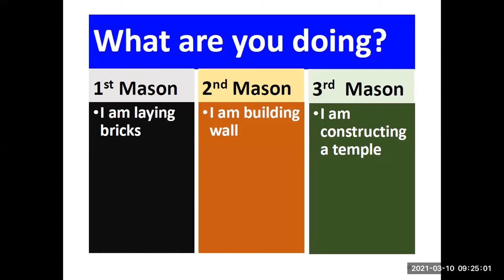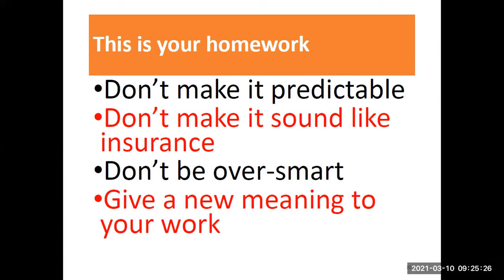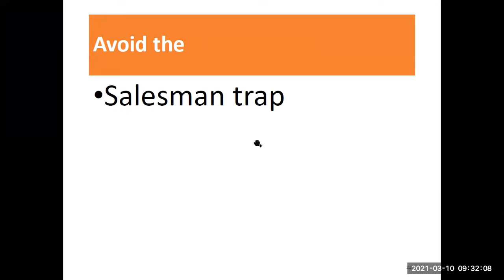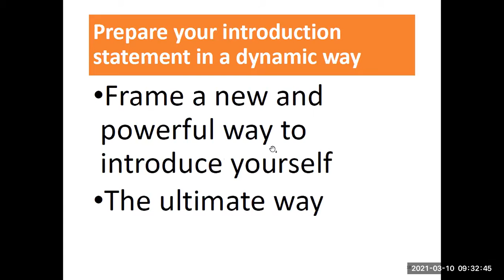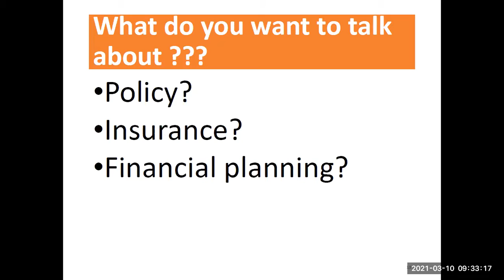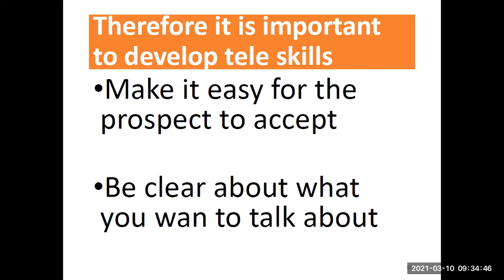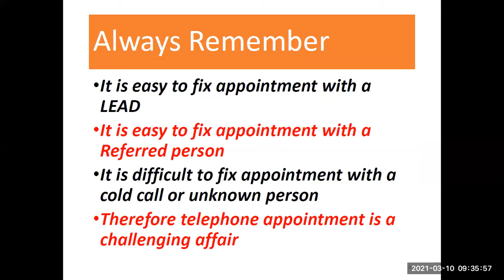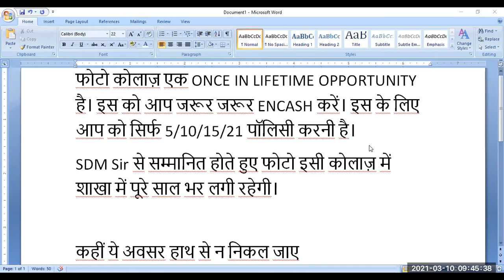आज हमने सीखा (1) aaj SDM साहब se milne 2pm office में aayiye. 1st पॉलिसी पर 2 मिल्टन बोतल Last date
aaj, 5 पॉलिसी पर MM sir से Honouring तथा फ़ोटो कोलाज, 7 पॉलिसी पर 3 pc मिल्टन कैसरोल  last date aaj ओर फ़ोटो कोलाज भी, 11 पॉलिसी पर उपरोक्त और ₹ 400/-  last date aaj के साथ SDM सर से Honouring ओर फ़ोटो कोलाज, 5 शिला/स्तम्भ पॉलिसी में 2 बोतल तथा 3 pc कैसरोल सेट last date tomorrow और फ़ोटो कोलाज

(2) pages 19-21 phone calling pdf of Mr. राजेश टैगोर

(3) till how many objections do u survive?

(4) lifestyle presentation से bhi policies बेचें

(4) मनाली picnic कैसे जीतें? सिर्फ 21 policies पर 1-15 मार्च। average 3000

(5) कैसे जीतें lunch with BM in 3*** Hotel on 3 policies या 50000 NSP, honouring on 6 policies या 1L NSP, special honouring on 11 policies या 1.5L NSP From 11 Feb-11 March: 1463-3, 290-2, 1503-1, 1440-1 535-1: rank

Sensitive talks & private documents not recorded in video thereby reducing value by up to 30%

धन्यवाद (1) श्री Surya Bhan Mishra ji,
(2) श्री Ajay Kumar Mishra ji,
(3) श्री हरि राम ji,
(4) श्री Ravi Raj Kishore ji,
(5) श्री Deepak Sinha ji
(6) श्री Kapil ji
(7) श्री Narendra Pal ji
(8) श्री Maneesh Kumar Kamboj ji,
(9) श्री Rajender Kumar ji,
(10) श्री Des Raj Kapoor ji,
(11) श्री अनिल अग्रवाल जी और
(12) श्री S. P. Singh Chauhan जी​ का आज की Morning Training में आकर apne vichar rakhne के लिए@23%

बृहस्पतिवार
सुबह 8:50 से 9:30 बजे तक आयिए कुछ नया सीखने की कोशिश करें

या
Meeting ID: 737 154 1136

हम शुरू करेंगे:

8:50-feedback

8:57-मनाली picnic कैसे जीतें? सिर्फ 21 policies पर 1-15 मार्च। average 3000

8:58-kal aakhri din-lunch with BM in 3*** Hotel on 3 policies या 50000 NSP, honouring on 6 policies या 1L NSP, special honouring on 11 policies या 1.5L NSP From 11 Feb-11 March: 1463-3, 290-2, 1503-1, 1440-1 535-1: rank

8:59-हम हर रोज नए prospects को LIC policy बेचने के लिए क्यों नहीं मिल पाते? 5000×2

9-Mental, Physical & Emotional preparation pdf 6 by Mr. राजेश टैगोर

9:25-आज आपको क्या क्या अच्छा लगा?
(1) how 2 learn from best videos on YouTube?

(4) club मेंबरशिप के फायदे. कैसे बनें? आखिरी 21 दिन

(6) Kazim 9:30-5 training 14 अप्रैल paid by 1977 & 1463 on 2 मार्च. 3sra कौन? combining d recording

(7) join Himanshu Joshi 13 March. FREE. Advisor Learning Resort. Scope 4 Advisors & LIC professionals. 5* Luxurious iconic resort@Statue of Unity. 3-4 pm, YMCA, Gate 1, Jai Singh Marg, CP

(8) Google My Business द्वारा घर बैठे कैसे बेचें?

(9) नेहा madam से लीजिए 12-26 Feb-6 Milton fridge bottles on 2 policies या 1 ULIP. Milton casserole+6 bottles on 5 policies. 1463, 1440(1), 535(1), 755-1, 199-1, 1418-2, 1977-3, 594-1. collected for 290(2) since 1 मार्च

(13) India's biggest IPO

(14) phone objections handling in 7th pdf of Mr. राजेश टैगोर Sales Mastery class of 1 मार्च

(18) ANANDA के द्वारा घर बैठे FPR बनाएं pdf pages 11-104 of श्री Hiren Trivedi जी

(19) collect 57 different printed Leaflets from विनीता जी@₹1, 2 & 3 each

(20) win ₹350 on 10 policies or 1L NSP from 1 फरवरी-15 मार्च: 1418-5, 594-3, 1920-2, 453-2, 652-2, 484-2, 290-2, 1466-1, 1089-1, 550-1, 498-1, 1503-1: rank

(21) Cancer पीड़ित सहायता कोष pdf(दान दीजिए)

(22) collect Steel Tiffins on 1 policy of 1-6 Feb: 550-1 taken since 8 Feb. Republic Trophies 637-6, 1503-3, 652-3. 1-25 Jan 3 Division से. Sling bags for 340 was taken from branch on 31 Dec. & For 1418 on 18 Feb. Please collect. Electro Thermal Gel Warmers on every 3 policies awaited, 1-12 Feb: 594-3, 290(3), 1920-2

(24) only 79 pol. needed by ur team 2 cros LY

आगामी trainings:
12 मार्च शुक्रवार सुबह 8:50 से 9:30 बजे
13 मार्च 2nd शनिवार office छुट्टी सुबह 8:50 से 9:30 बजे
14 मार्च रविवार सुबह 9 से 9:40 बजे
15 मार्च सोमवार 7:30 से 8:10 बजे
16 मार्च मंगलवार सुबह 8:50 से 9:30 बजे
17 मार्च बुधवार सुबह 9:15 से 9:55 बजे
18 मार्च बृहस्पतिवार सुबह 8:50 से 9:30 बजे

जरूर मिलें